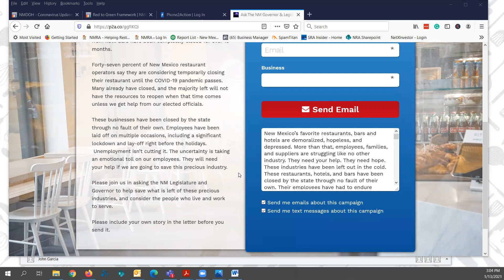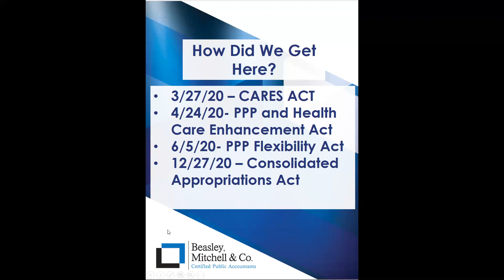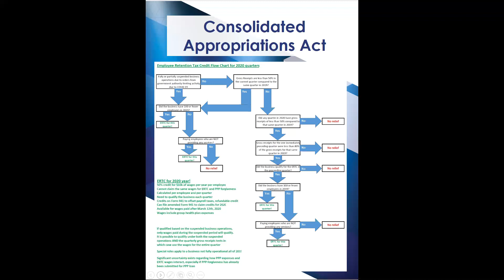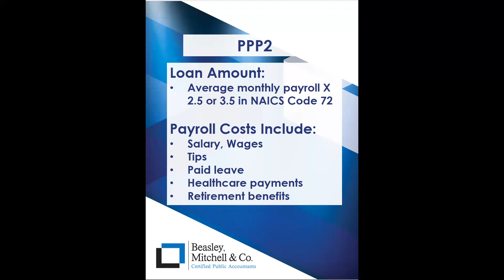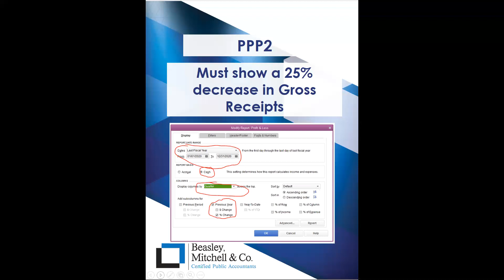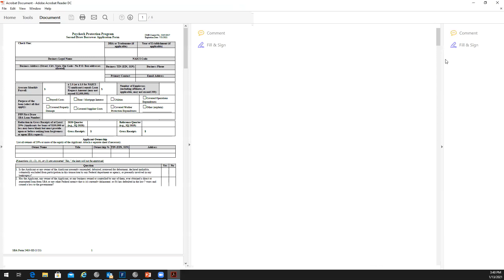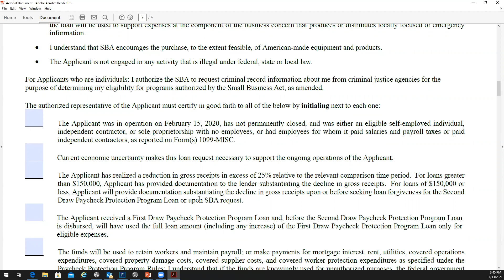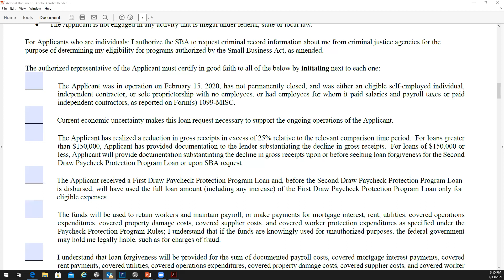NMRA Call with CPA Brad Beasley about the NEW PPP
A member call with Brad Beasley, CPA of Beasley, Mitchell & Co. He will be taking us through the latest federal stimulus bill - specifically changes to the Paycheck Protection Program.